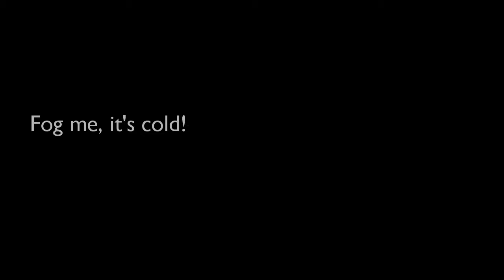Bixler2 gliding above the fog, Sigulda, Latvia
Very peace, much fog.
LOS flight.